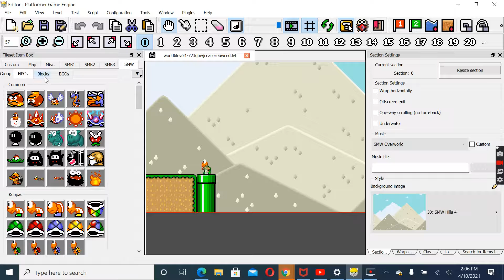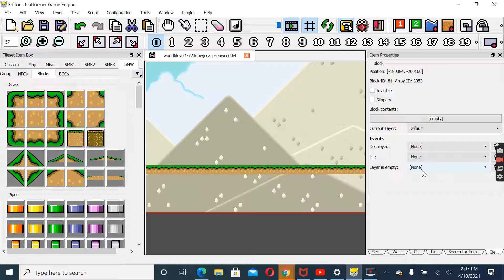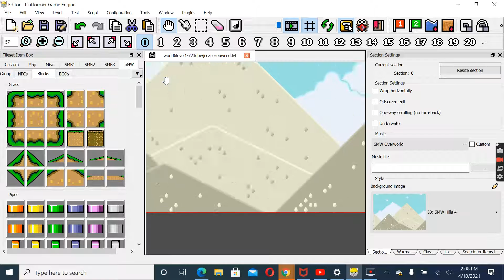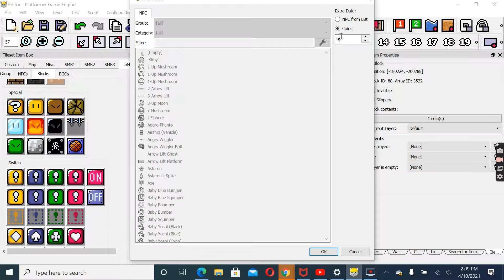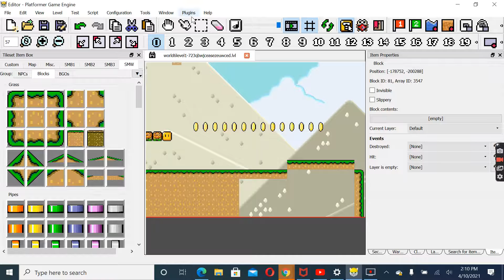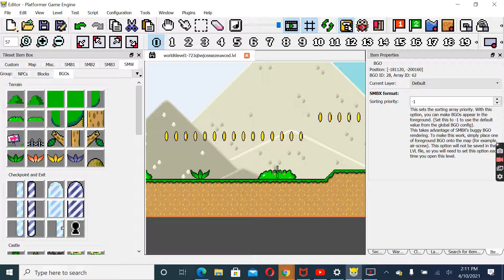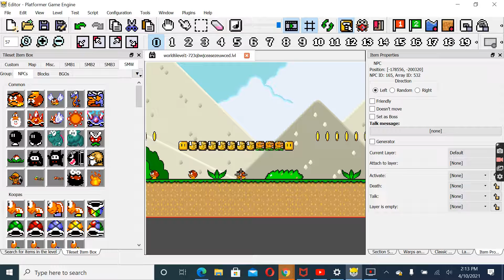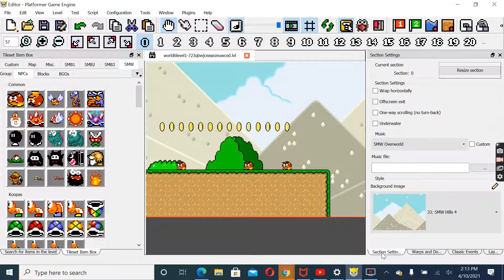New Super Mario Bros. X2.0 (1.6) - Level Editor - Overflow Hills 4 #5 S2